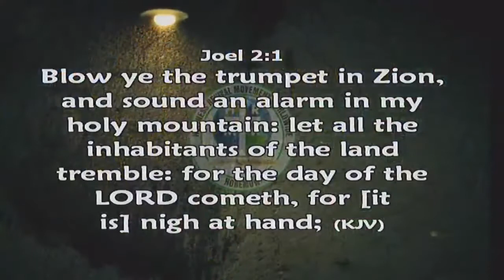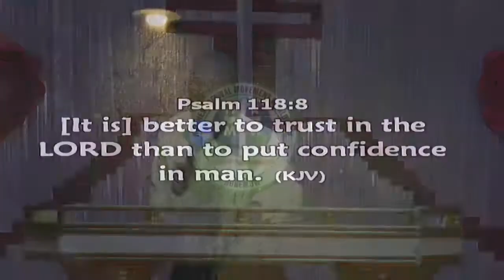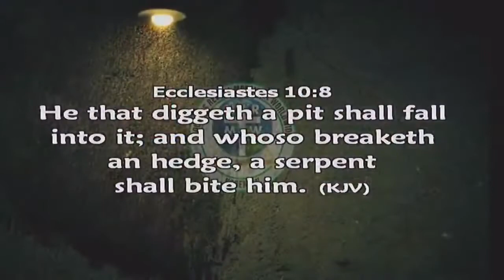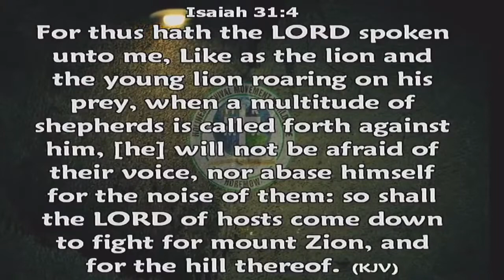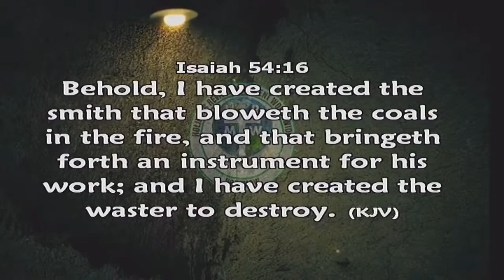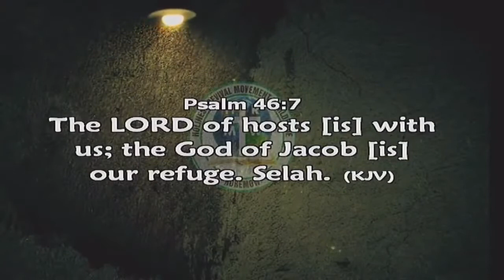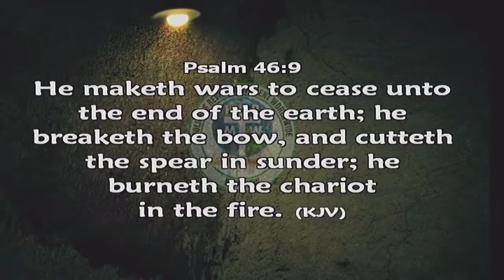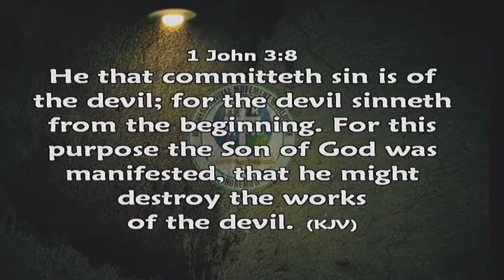Day 3 Fasting and Prayer